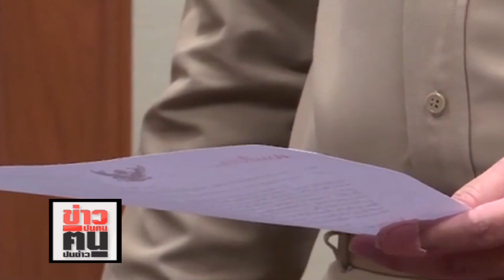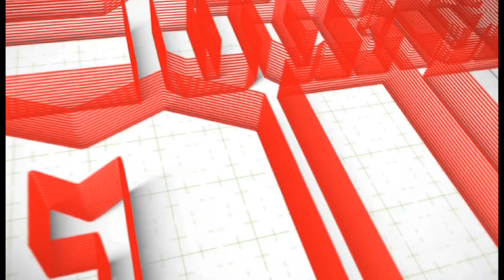ข่าวปนคน คนปนข่าว : ขวัญใจมหาชน!! “ผู้ว่าฯณรงค์ศักดิ์”พ่อเมืองเชียงราย หัวเรือใหญ่แก้วิกฤตถ้ำหลวง